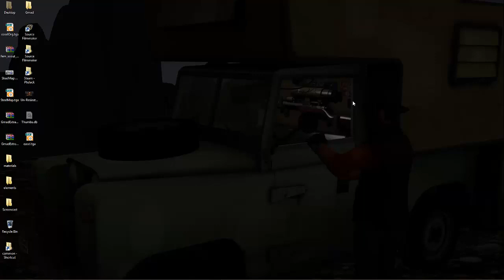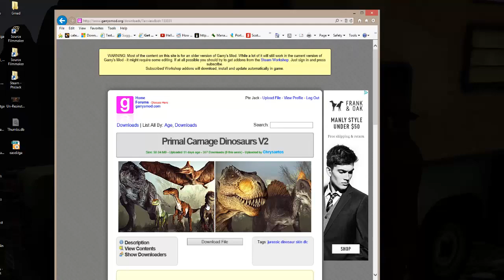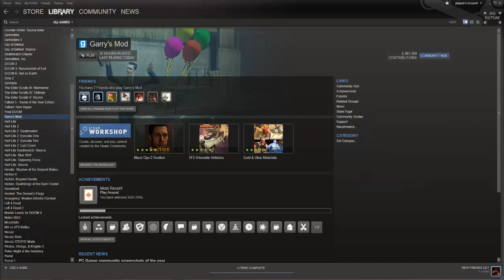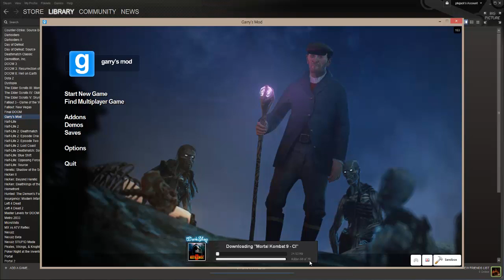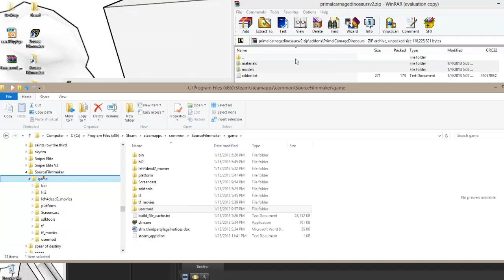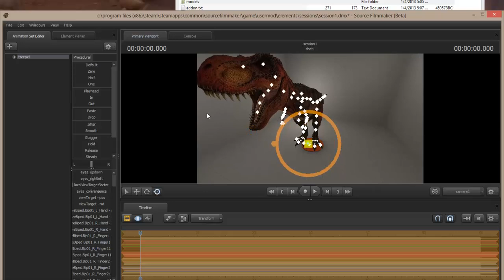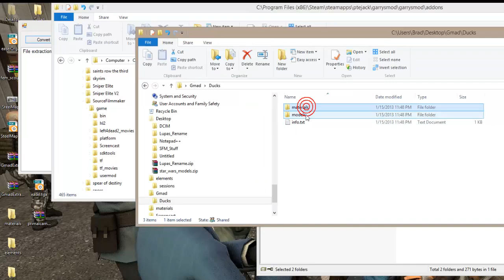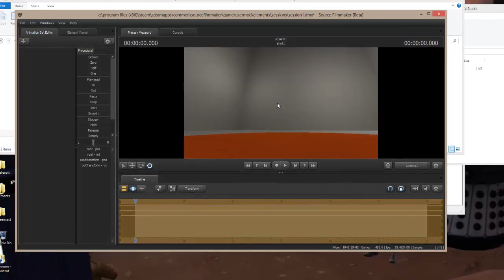SFM - How to get GMod Models via the Workshop then Import them into SFM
This tutorial is for the GMod gang who want to port the .gma model files to SFM. It also shows how to port your old zipped model downloads for versions ealier than GMod 13.

In other words this is the long version of my other How to install GMod Models Tutorial.

Looking at the upload hints, I may have to re-render this video.

These links are probably dead now.

For those who cannot download from Facepunch, try here..

I do not know this website, nor have I tested the extractor from this site, use at your own risk.

NOTE:!!!  I no longer use a GUIextractor, I use the command line GMAD.exe that ships with GMod.  You will find a list of Batch File commands I use to extract GMA files in my other video on GMOD Models to SFM From the GMod Workshop.